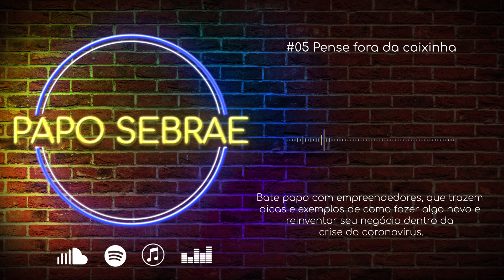Podcast Papo Sebrae #05 - Pense fora da caixinha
No Papo Sebrae de hoje, Estêvão Damazio convida empreendedores brasilienses que estão reiventando seu negócio dentro da crise do Coronavírus. Além desse bate papo, contamos com a presença da Amanda Oliveira trazendo as novidades da Agenda Sebrae com uma programação completamente online, para você se capacitar dentro de casa.